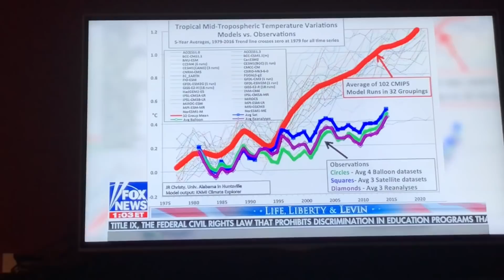Is Global Warming Going To Kill Us?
Is global warming going to kill us? Is global warming real?  If it is real, how much are we warming up and how dangerous is global warming? An expert shares the facts and truth about global warming, if anyone else is stating anything differently, you are being lied to.